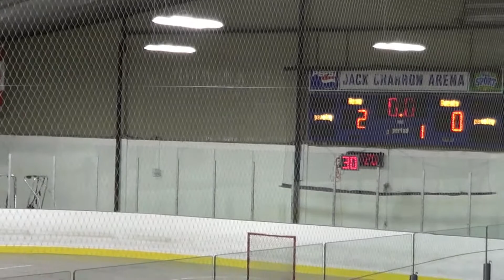2022 NKML U13/U15 Girls: Team A vs Team B, June 1, 2022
Nepean Knights U13/U15 Girls House League Lacrosse